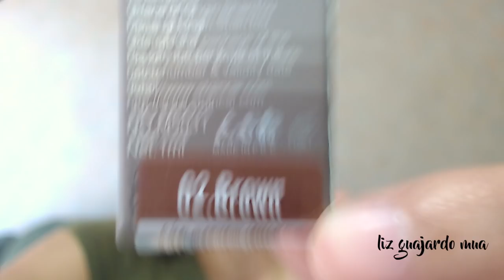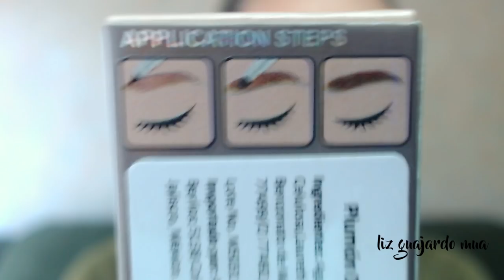Lápiz tipo microblading | Review y primeras impresiones | del 1 al 10 | Liz Guajardo MUA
Review sobre los nuevos lápices que hacen el efecto tipo "microblading"

- Music Flower: Liquid eyebrow pen Fin Sketch -

Lo compre en La Guadalupana Cosmetics en el centro de Monterrey

- Special thanks - 🙏
Motion Intro: Luisa García Carvajal